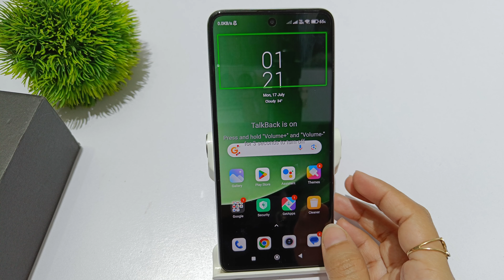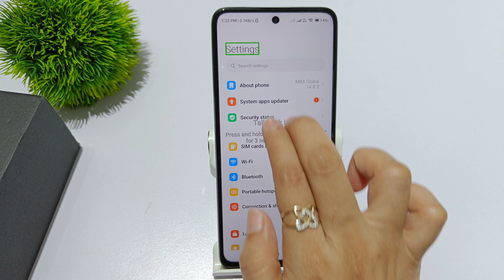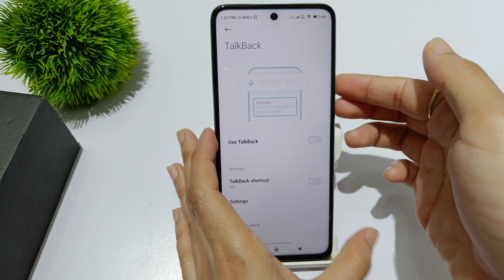How to turn off talk back in xiaomi 13 pro,13 ultra | Talk back off kaise kare| Speak screen problem